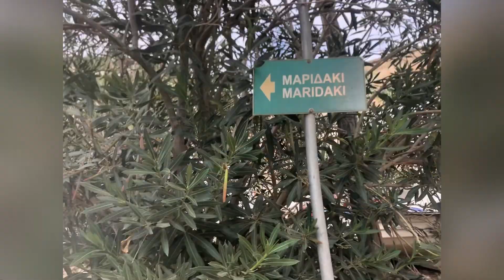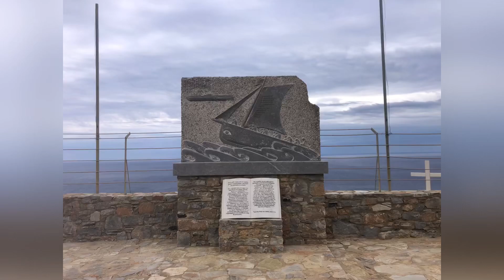Toutsourus to AgiaNikita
Just Birnie’s Adventure